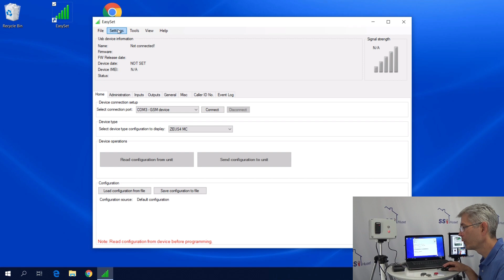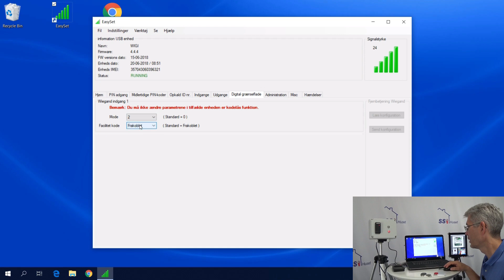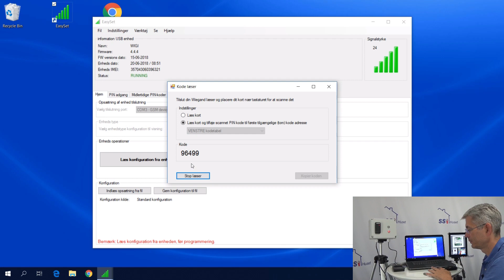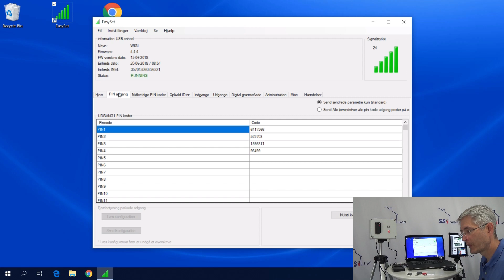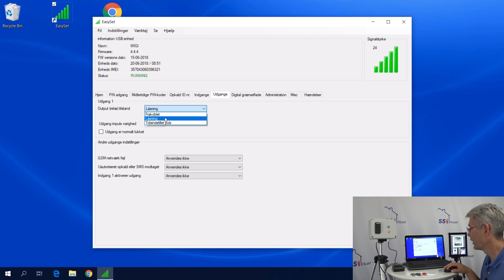WIGI opret faste pinkode/brik brugere via USB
Hvs du har en læser tilsluttet din WIGI kan du lave koder eller brikker. her er hvordan du gør det via USB og Easyset